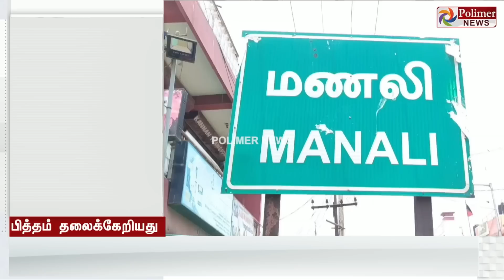26 ஐ திருமணம் செய்ய முயன்ற 66 ... செருப்புக்கடையில் இருந்து மளிகைக்கடைக்கு வீச்சு..!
26 ஐ திருமணம் செய்ய முயன்ற 66 ... செருப்புக்கடையில் இருந்து மளிகைக்கடைக்கு வீச்சு...  பித்தம் தலைக்கேறியதால் வந்த வினை